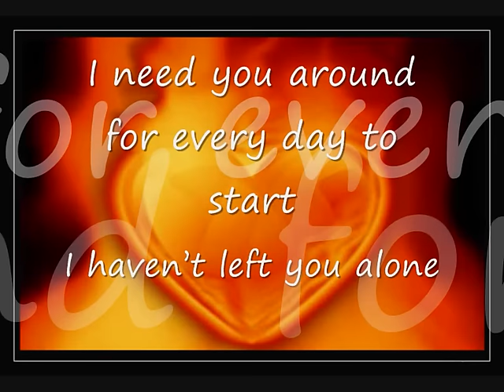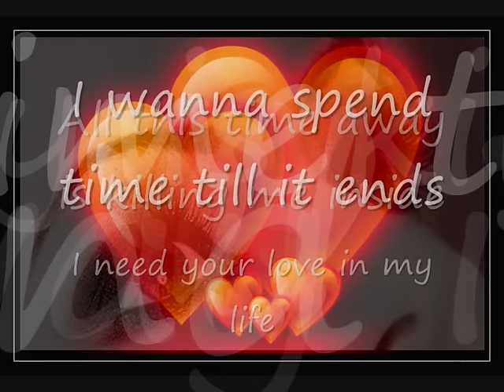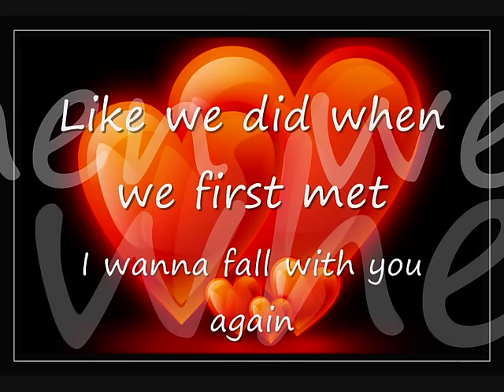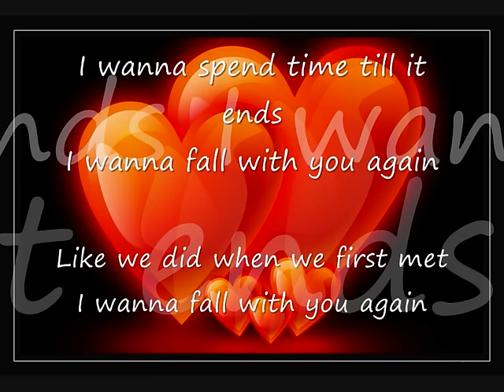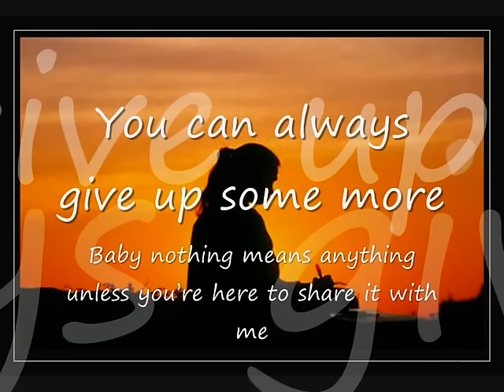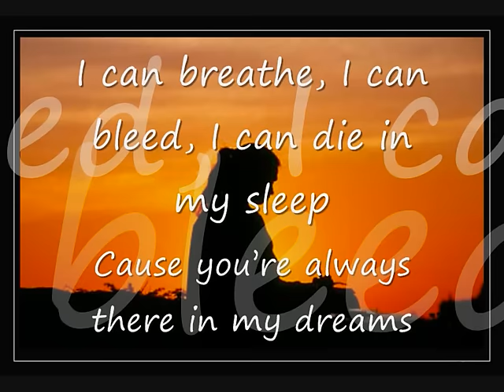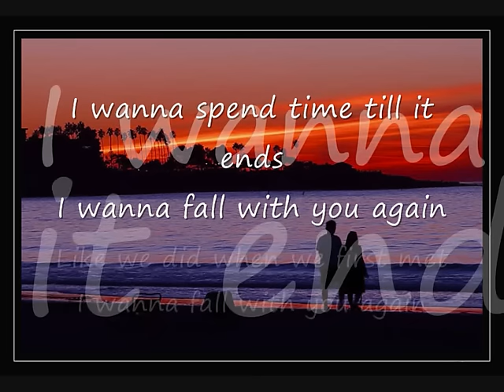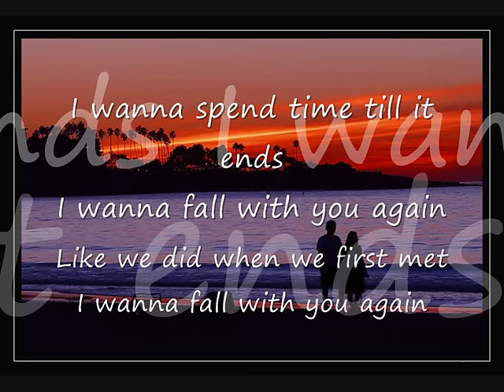Glenn Lewis- Fall Again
With lyrics.

This song is owned by Sony Music Entertainment